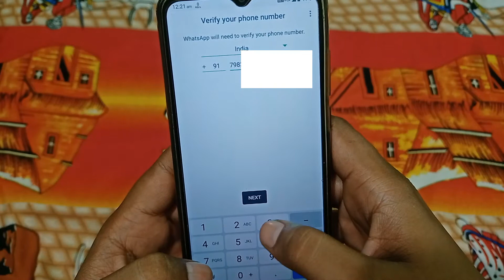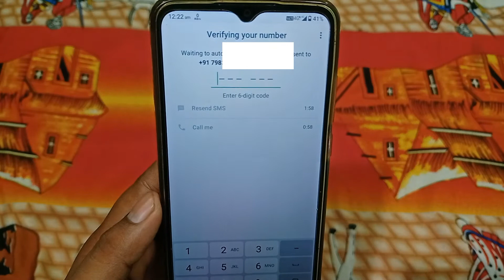hack any whatsapp only 1 code dial | New WhatsApp scam exposed | amazon giveaway is real or fake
• VIDEO DETAILS :
 In this Video, I have explained about hack any whatsapp only 1 code dial.

• COVER TOPIC :
1. ethical hacking
apni gf ka whatsapp apne phone mein kaise chalaye 2022
gf ka whatsapp apne phone mein kaise chalaye bina otp ke
Whatsapp  kaise karte hain 2022
Gf ka whatsapp apne phone mein kaise chalaye
apni girlfriend ka whatsapp apne mobile mein kaise chalaye 2022

Bina otp ke dusron ka whatsapp kaise chaleye
girlfriend ka whatsapp apne phone mein kaise dekhe
Whatsapp last seen tracker unlimited free 2022

Whatsapp new features 2022 malayalam
Whatsapp new features tamil
Rahutech
whatsapp online tracker free unlimited
whatsapp chat kaise dekhe dusre ka 2022
whatsapp chat kaise dekhe dusre ka bina otp ke
gf ka whatsapp apne phone mein
kaise chalaye bina phone liye

so that we will delete this video right away. Thank You